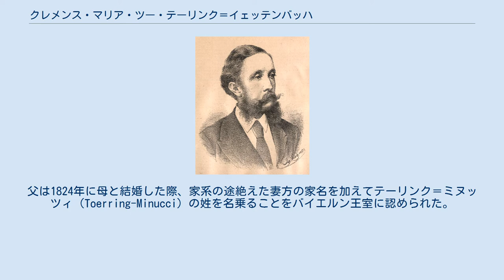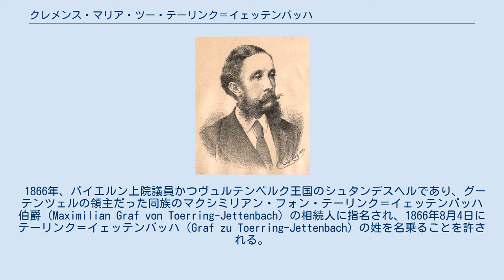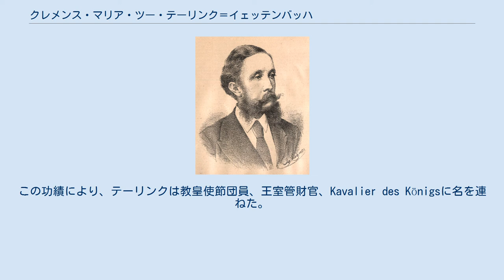クレメンス・マリア・ツー・テーリンク＝イェッテンバッハ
クレメンス・マリア・ツー・テーリンク＝イェッテンバッハ伯爵 クレメンス・マリア・フォン・テーリンク＝ミヌッツィ（Clemens Maria Graf von Toerring-Minucci）、1866年よりクレメンス・マリア・ツー・テーリンク＝イェッテンバッハ（Clemens Maria Graf zu Toerring-Jettenbach, 1826年10月23日 オーデルツハウゼン - 1891年11月12日 ミュンヘン）は、ドイツ・バイエルン王国の貴族。
同国の王室侍従、参議院議員（世襲）。
 12世紀に始まるバイエルンの古い貴族家門テーリンク家の一員として生まれた。
父は王室侍従アントン・フォン・テーリンク＝ゼーフェルト伯爵（1798年 - 1846年）、母は伯爵令嬢フランツィスカ・フォン・ミヌッツィ（1804年 - 1850年）である。
父は1824年に母と結婚した際、家系の途絶えた妻方の家名を加えてテーリンク＝ミヌッツィ（Toerring-Minucci）の姓を名乗ることをバイエルン王室に認められた。
 1866年、バイエルン上院議員かつヴュルテンベルク王国のシュタンデスヘルであり、グーテンツェルの領主だった同族のマクシミリアン・フォン・テーリンク＝イェッテンバッハ伯爵（Maximilian Graf von Toerring-Jettenbach）の相続人に指名され、1866年8月4日にテーリンク＝イェッテンバッハ（Graf zu Toerring-Jettenbach）の姓を名乗ることを許される。
さらに1888年10月9日、ヴュルテンベルク政府よりグーテンツェル領主家のシュタンデスヘル身分の権利相続者と認められて上級貴族に列せられ、伯家の殿下の敬称の使用も許された。
バイエルン政府も1888年10月27日付けでテーリンクに対し、ヴュルテンベルク政府と同じ身分上の諸特権を認めている。
 テーリンクは1886年6月9日、バイエルン王ルートヴィヒ2世をノイシュヴァンシュタイン城において逮捕し、ベルク城に拘禁した5人の重臣の1人である。
この功績により、テーリンクは教皇使節団員、王室管財官、Kavalier des Königsに名を連ねた。
 テーリンクはペルンバッハ、ペルテンシュタイン、イェッテンバッハおよびゼーフェルトの世襲領主（Fideikommissherr）であり、グーテンツェルの荘園領主（Gutsherr）であった。
死後、遺産は長男のハンス・ファイトが相続した。